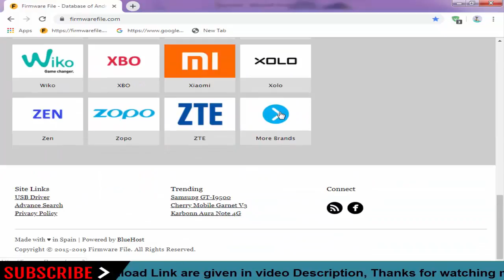Download Phicomm Stock Firmware For All Models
On this Channel we have shared the Phicomm Stock Rom (Original firmware) for all Phicomm Smartphone and Tablets.